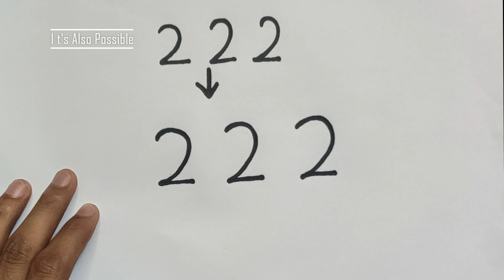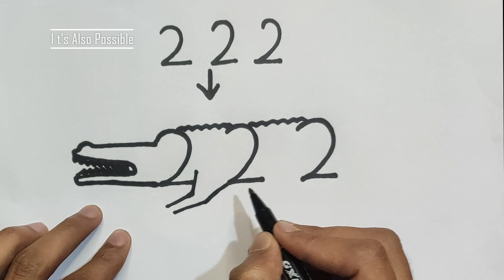222 দিয়ে কুমির আঁকা শিখুন | How To Draw A Crocodile from 222 | ছবি আঁকা | easy drawing tutorial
222 দিয়ে কুমির আঁকা শিখুন | How To Draw A Crocodile from 222 | ছবি আঁকা | easy drawing  tutorial